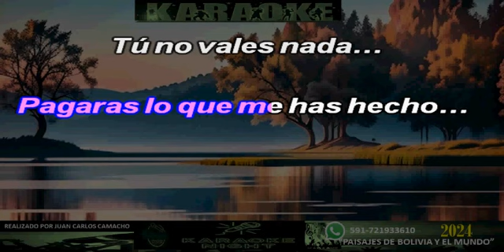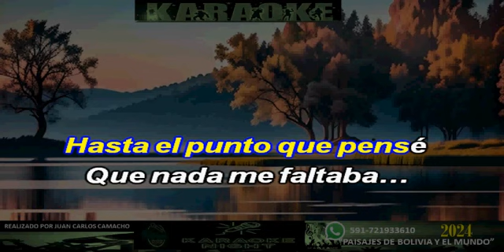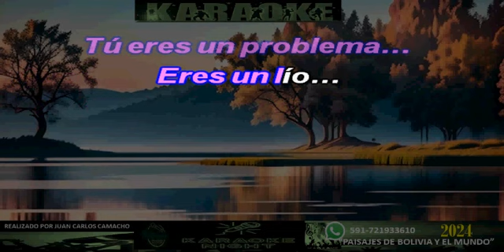QUE PENSASTE - JESSI URIBE, PAOLA JARA Y GRUPO DOMINIO karaoke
KARAOKE DE JESSI URIBE, PAOLA JARA Y GRUPO DOMINIO - QUE PENSASTE